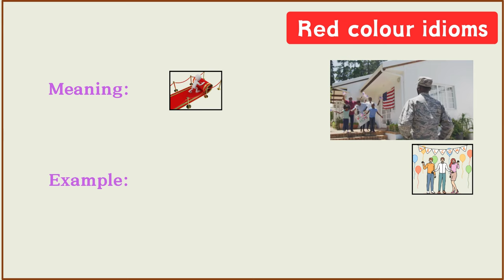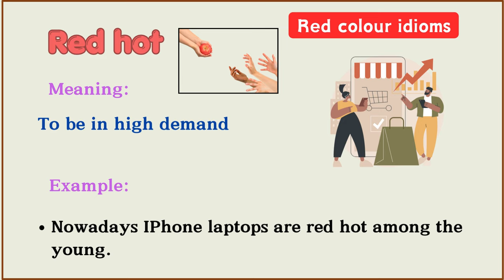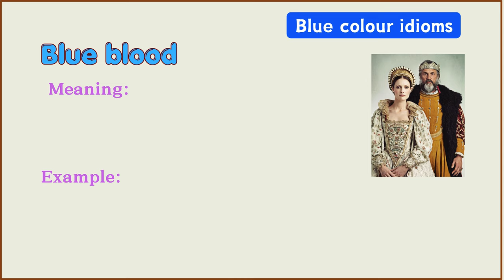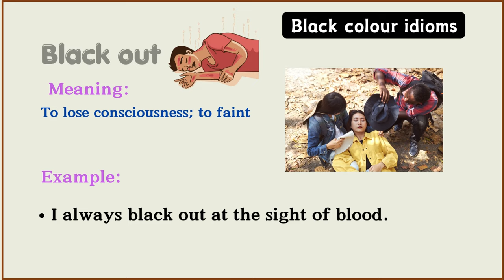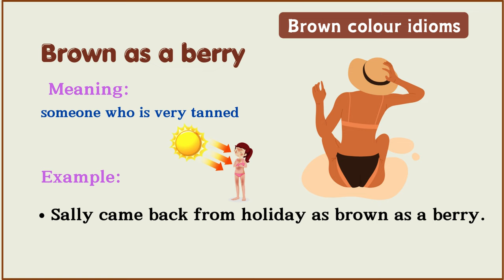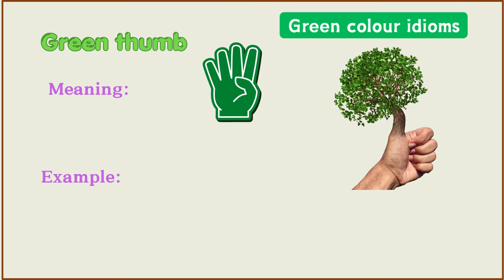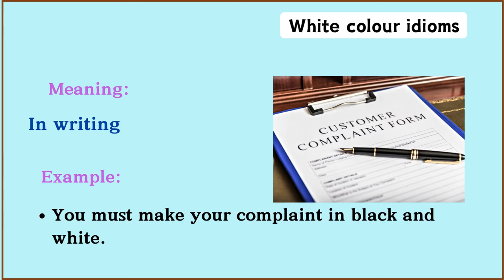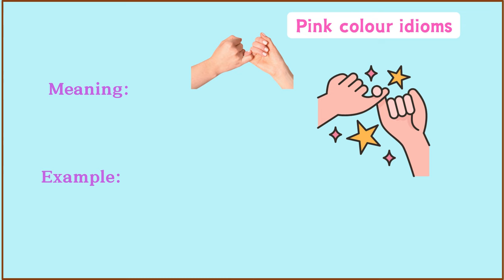Lesson 123: Learn 50 different COLOUR Idioms in one lesson with clear explanation and sentences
Colour idioms
 List of 50   colour idioms with clear definition and examples
Colour idioms in English
Idioms related to colours

You can watch:

60 Body movement Verbs